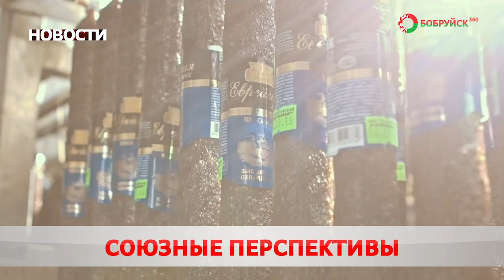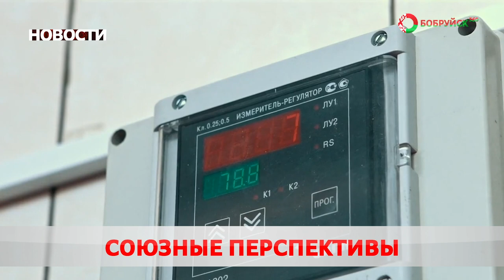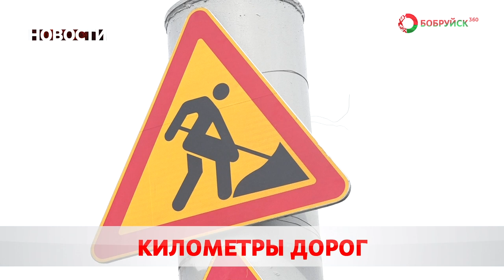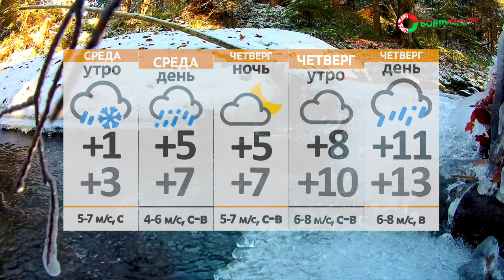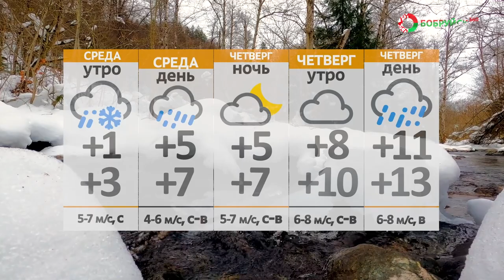Новости 04 04 23